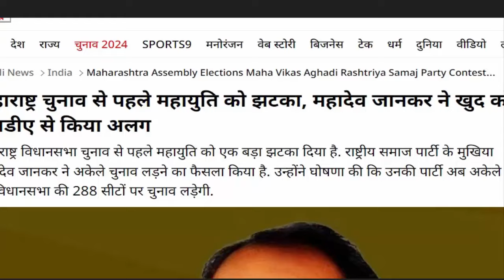महाराष्ट्र में NDA से अलग हुआ यह दिग्गज, देखके चौंक जायेंगे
With the announcement of Maharashtra Assembly election dates, turmoil has started in political alliances. Meanwhile, Mahayuti has suffered a major blow as Rashtriya Samaj Party (RSP) chief, Mahadev Jankar has announced to leave Mahayuti, and has decided to contest the elections alone. Mahadev Jankar announced that his party will now contest alone on 288 assembly seats.